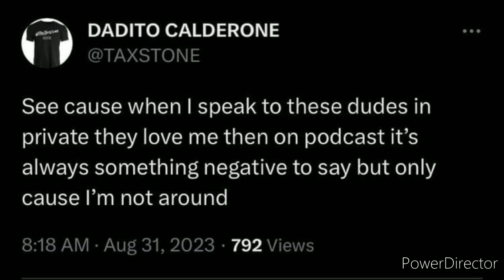TRILL CRUSHINDO NEWS | Taxstone posts more Joe Budden disses on Twitter. 😭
Tax want his top. No pause.